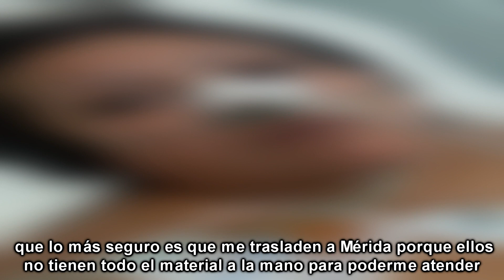Negligencia médica en hospital de Cancún